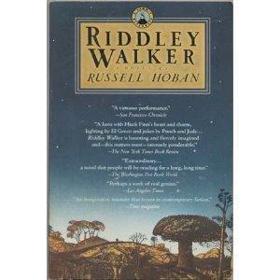Riddley Walker Audiobook - Ch. 2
This is my own reading of the second chapter. I am recording my (imperfect, unrehearsed, first-take) readings of the novel because an audiobook does not yet exist for it.